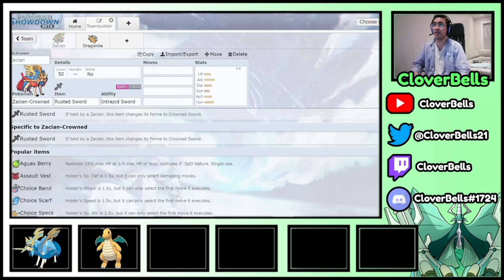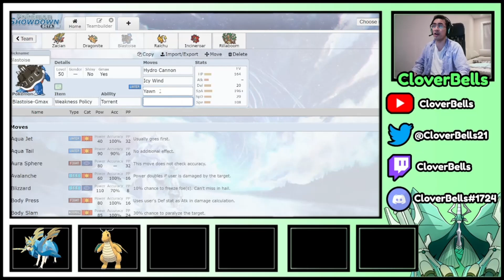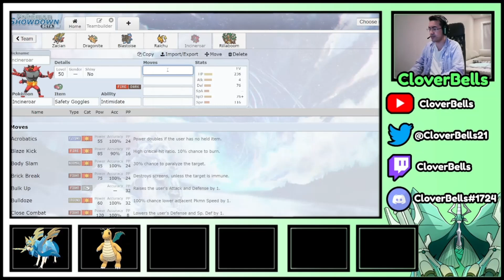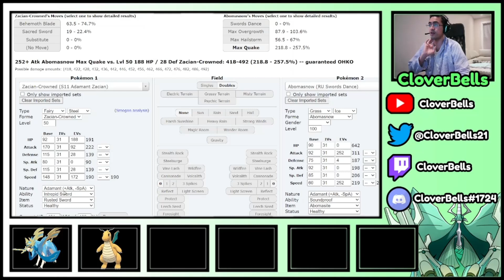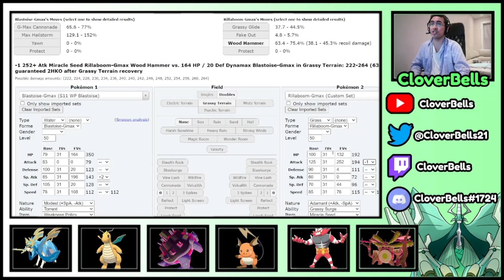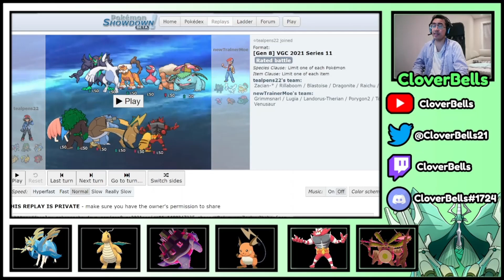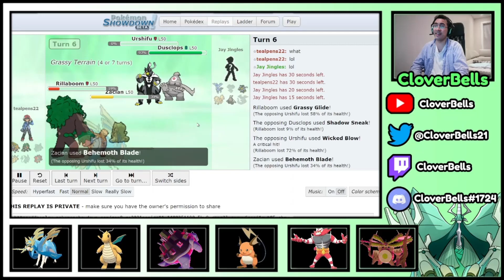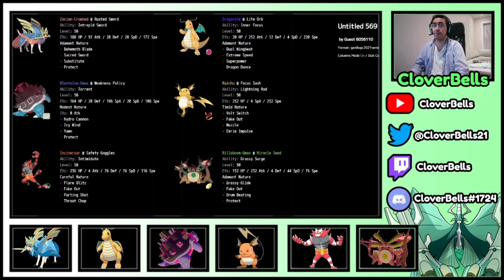Series 11 Zacian - Dragonite Teambuilding! | VGC 2021 | Pokemon Showdown | EV's, Items, & Movesets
Stream Layout & Animated GIFS by: Leo17!

This teambuilding video was largely inspired from IceBullet67!

In this video, we build on concept originally created by IceBullet67 in Zacian - Blastoise with Dragonite! Dragonite always has an interesting place in the meta, whether it be an Aqua Jet user for Coalossal teams, or a Life Orb set that can counter a lot of the meta picks such as Incineroar and Rillaboom. The cool thing about this team is the Weakness Policy Blastoise that is supported by Raichu on the team. With Raichu, you can self-proc the Weakness Policy with Volt Switch, which can allow you to pivot out into Dragonite to dodge a potential ground move. Blastoise can deal heavy damage during its Gigantamax with G-Max Cannonade as well as Max hailstorms for double residual damage. Also, Blastoise can be used outside of its gigantamax with Yawn to punish opposing early dynamax as well as Icy Wind for speed control

Raichu offers Fake Out & Speed Control with Nuzzle, as well as damage mitigation with Eerie Impulse. To further support the team, Incineroar & Rillaboom were added to make THREE Fake Out users on the squad, along with Intimidate support and some check to Kyogre & Calyrexes. Zacian, of course, is our uber of choice and can come in from the back and finish off games after most Pokemon have taken plenty of residual damage. Dragonite could also potentially dynamax and go for hard-hitting Max Airstreams as well as buff Incineroar, Rillaboom, or even Zacian's attack with Max Knuckle. Outside of Dynamax, Superpower can pretty OHKO most Incineroars that are non-Impish variants.

Time Stamps:
0:00 - Teambuilding I (Pokemon Selection)
4:34 - Teambuilding II (EV Spreads, Items, & Movesets)
16:26 - Key Damage Calculations
21:53 - Sample Battle #1
25:33 - Sample Battle #2
29:43 - Sample Battle #3
33:37 - Final Pokepaste